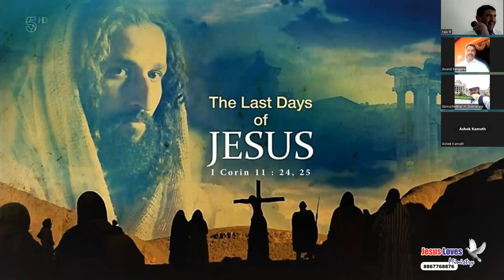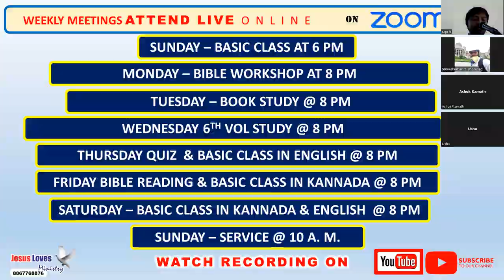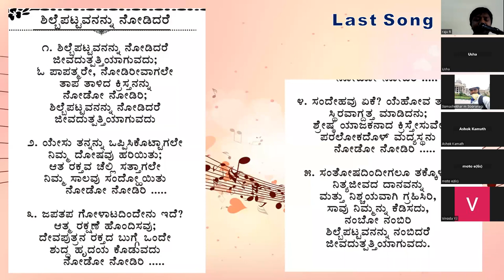Last Days Of Jesus - Free Kannada Bible Study - Br Raju - 8867768876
Last Days Of Jesus - Free Kannada Bible Study - Br Raju - 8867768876 - Jesus Loves Ministry